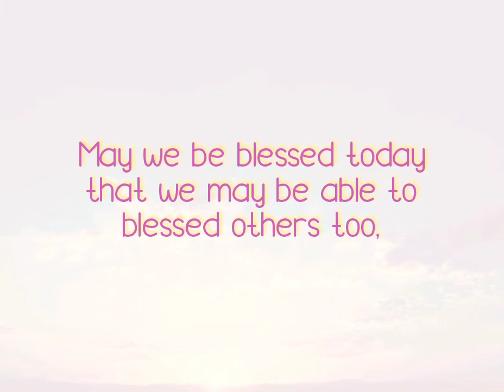Short Opening Prayer for any occasion